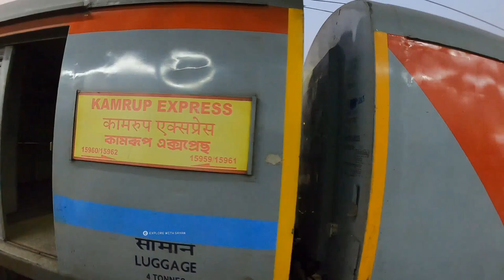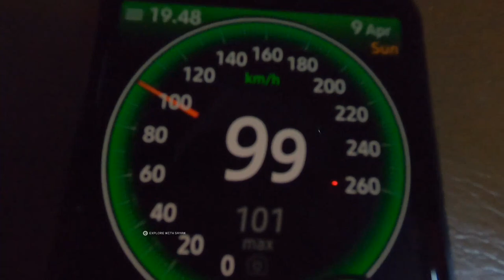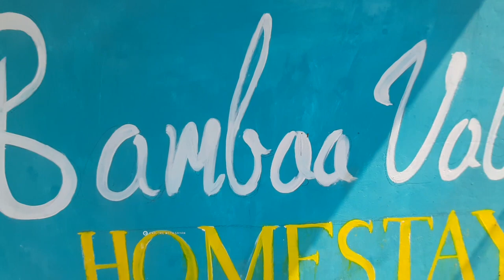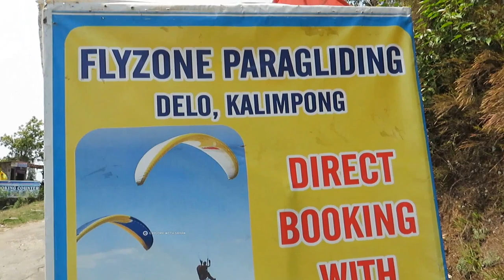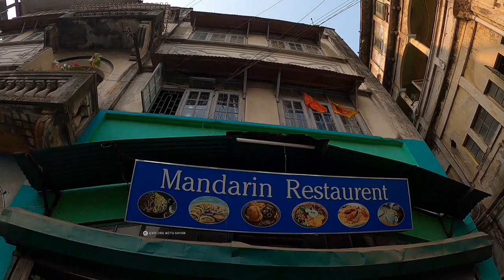PABONG - An Offbeat Destination near Kalimpong | Offbeat North Bengal Tour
Hello friends.
I'm Sayan...Travelling is my passion and creativity is my strength.
Through this channel I will help you to explore the wonderful places of all over India in my own style and I'm sure you will love it.

In this video I have showcased a beautiful destination of North Bengal named Pabong.
Pabong is a lushgreen village of Kalimpong district which is surrounded by amazing hills, pine trees, colorful flowers of North Bengal.
Pabong is just 30kms from Kalimpong town which can be easily accessed by road.
Pabong is truely an offbeat destinaton of North Bengal, from which you can enjoy the mesmerizing view of Mt. Kanchanjunga.

We have enjoyed our nice stay in Bamboo Valley Homestay in Baidargaon of Pabong. The hospitability of Mr. Akash and his family was unforgetable.

 Bamboo Valley Homestay : 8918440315 / 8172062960

How to Reach :

Pabong can be easily reached from New Jalpaiguri Jn or Siliguri, which is 75kms, that takes 2hrs 45 mins.
Pabong can also be reached from Kalimpong, which is just 30 kms.

Things to Do :

You can visit another offbeat hamlet called as Charkhole, which is just 1km frrom Pabong. You can enjoy the peaceful nature by staying in these offbeat locations.

Bird watching : You can also enjoy bird photography, bird watching if you love wild photography.

You can also visit Lava, Loleygaon, Rishyap, Panbu, Samalbong and Samthar from Pabong.

Adventure activities : You can enjoy adventure sports like Paragliding from Deolo hill top which is just amazing.

Where to Stay in Pabong :

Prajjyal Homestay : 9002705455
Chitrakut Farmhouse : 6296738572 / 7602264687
Copa Villa Homestay : 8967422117 / 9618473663
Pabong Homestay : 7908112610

Where to Stay in Charkhole :

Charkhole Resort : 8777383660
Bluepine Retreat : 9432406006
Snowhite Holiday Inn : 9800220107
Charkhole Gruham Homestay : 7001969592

For more queries, you can follow and D.M me in INSTAGRAM